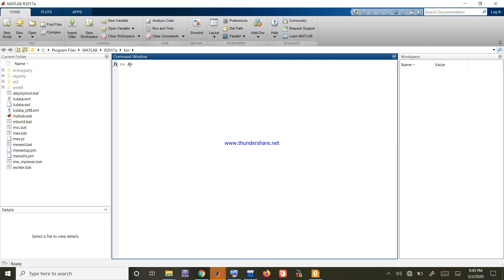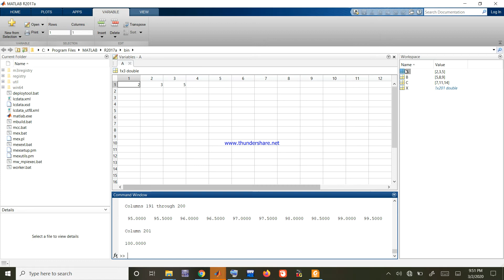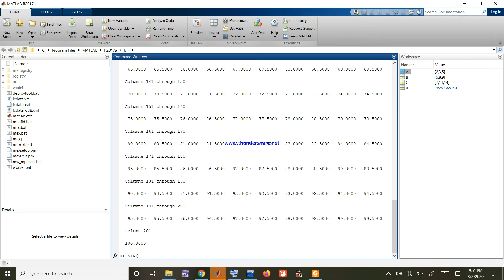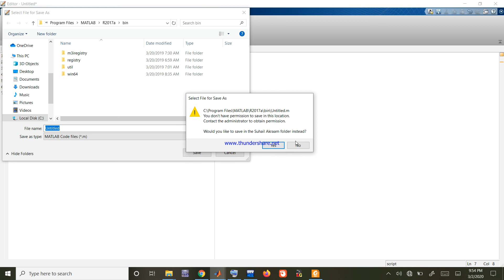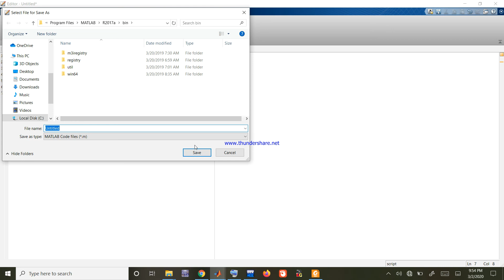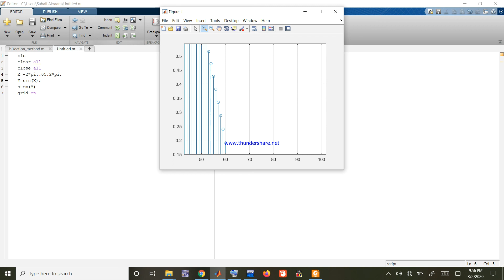Matlab Orientation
This video is related to the subject Numerical Analysis.